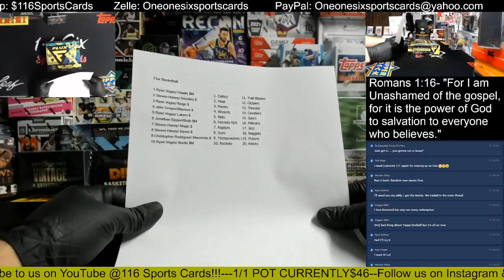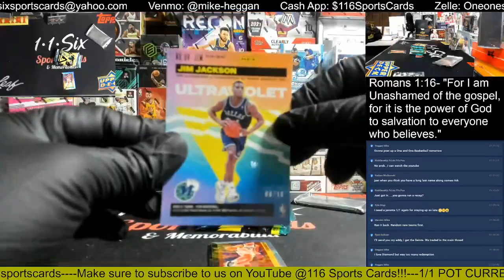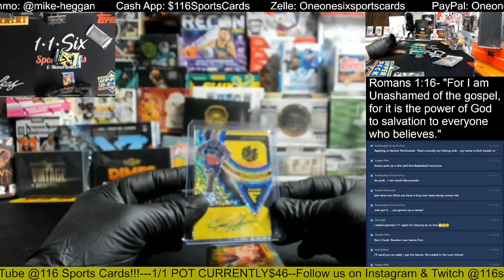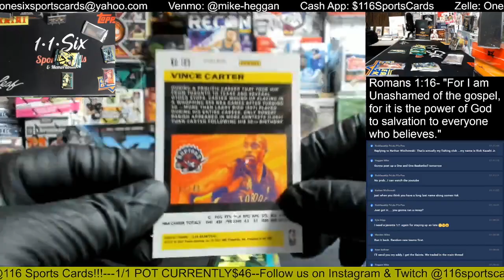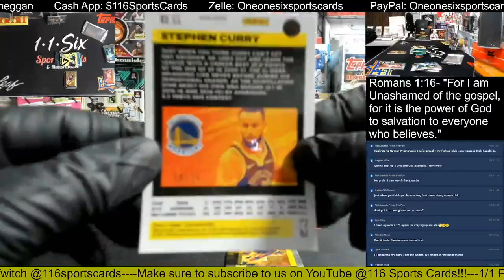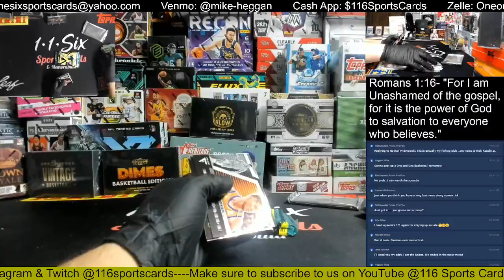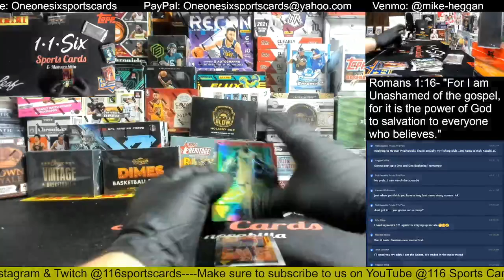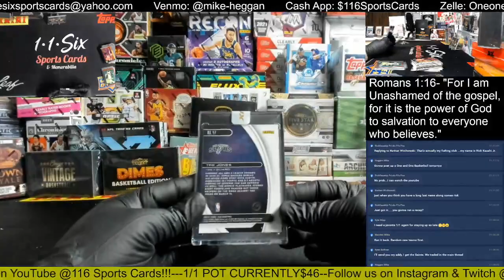2020 Flux Basketball 1 Box Group Break!!!!!